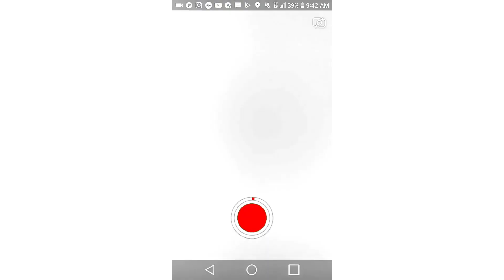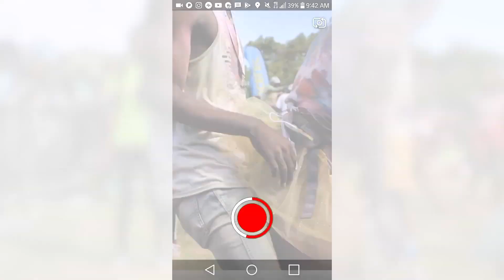Drizzy x Bunun - Happy Birthday Official Music Video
IN MEMORY OF " DRIZZY MALI '' One of the best lyrical artist from St.Lucia

Seagal PRODUCTIONS